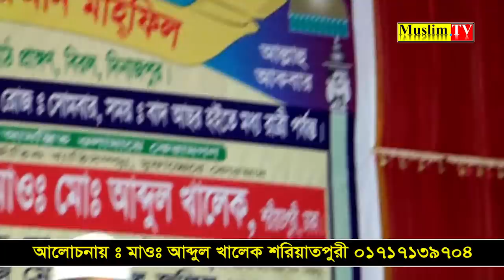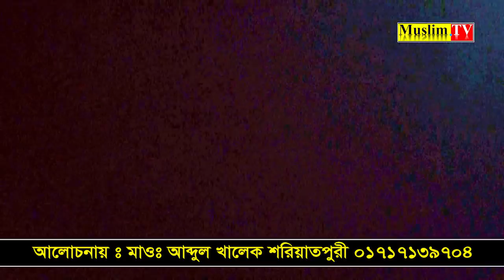আব্দুল খালেক হুজুরের ওয়াজ মানে টক ঝাল মিষ্টি abdul khalek soriotpuri waz 2018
আব্দুল খালেক শরিয়াতপুরী সব দরনের ওয়াজ পাবেন এখানে